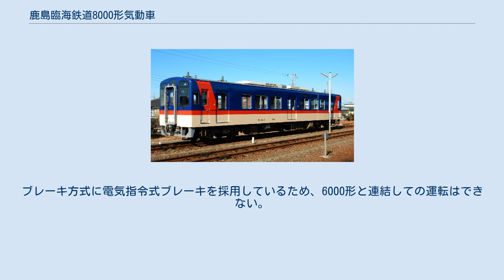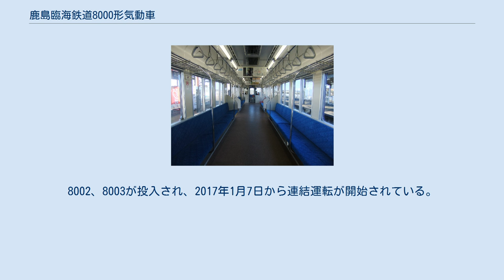鹿島臨海鉄道8000形気動車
関東鉄道キハ5000形気動車 」 鹿島臨海鉄道8000形気動車 鹿島臨海鉄道8000形気動車（かしまりんかいてつどう8000がたきどうしゃ）は、鹿島臨海鉄道の気動車である。
 老朽化した6000形の置き換え用車両として、2016年（平成28年）より新潟トランシスで製造された。
大洗鹿島線で運用される。
 車体は、関東鉄道キハ5000形気動車に準ずる両運転台式で、両開きの中央扉と片開き式の両端扉2箇所の片側3扉となっている。
いずれの扉も押しボタン開閉式の半自動扉である。
一方、前面形状は三陸鉄道36-700形気動車に準ずる。
 水戸駅で鹿島臨海鉄道が発着する8番線では、車両の水戸寄りより前方のみに階段・エスカレーターが配置されているという構造により、同駅到着時の車内混雑緩和などの実情を踏まえ、車内はデッキ無しで、6000形とは異なる全ロングシートを有する。
定員は135名（うち座席44名）。
 バリアフリー対応のため水戸方面の扉横に車椅子スペースが設けられた。
また、LCDによる車内表示器が初めて設置される。
 機関はDMF13HZディーゼル機関を装備し、出力242.7kw/2000min-1。
総排気量12.7l 最大トルク1.41kN・m/1200minである。
ブレーキ方式に電気指令式ブレーキを採用しているため、6000形と連結しての運転はできない。
 車体のカラーリングは、下半分を砂浜と大地を表現する「ブラウン」（淡黄色）、上半分は鹿島灘の海と空を表現するブルーに地域に支えられて発展していくことを表現するレッドのラインを配置している。
 8004より排障器が大型化されている。
 8001が2016年3月26日から営業運転が開始された。
8002、8003が投入され、2017年1月7日から連結運転が開始されている。